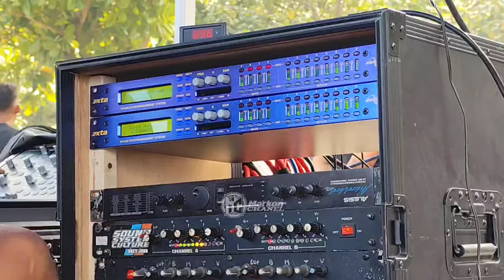Ada Apa Ini Bos Mahardika Samperin FOH Nya BP Audio..!! Riswanda x BP Full Mberot di Balekambang..